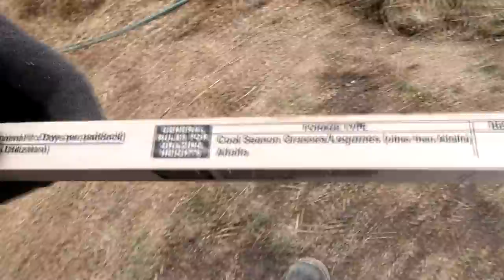HOW WELL DO YOU KNOW YOUR HORSE? HILARIOUS! MUST SEE